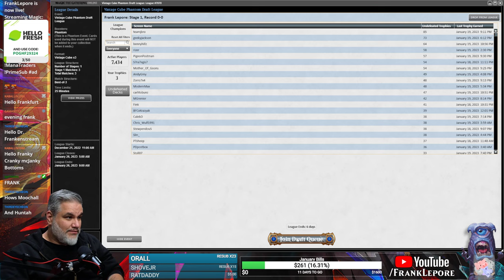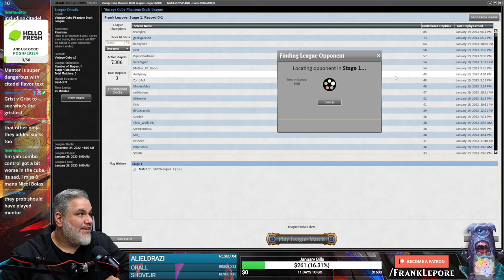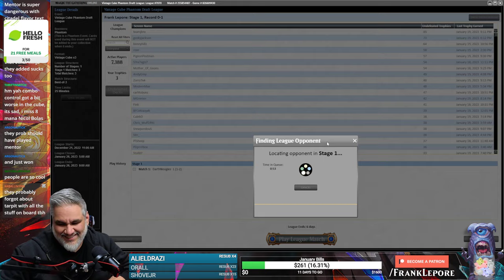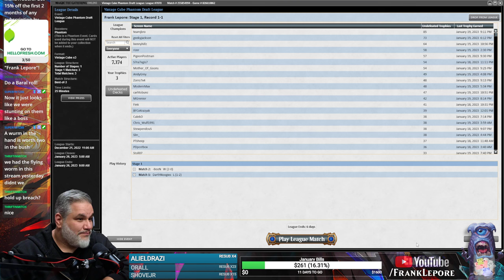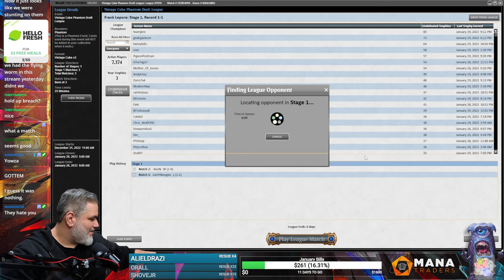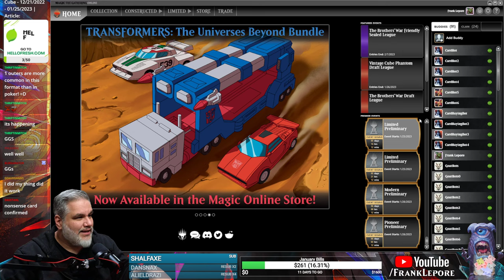Zealous Conscripts are MVP | Magic Online Vintage Cube